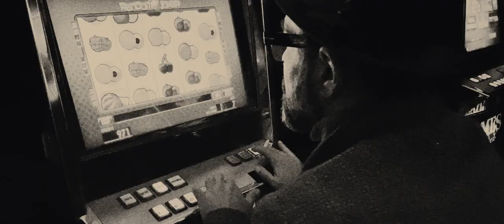Bege Fank i Skubi - Duboko feat. Ivana Zečević i DJ BKO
Prvi video/singl sa "Duboko" EP-ja

Audio:

Muzika i mix: Skubi
Tekst i rep vokal: Bege Fank
Vokal: Ivana Zečević
Skreč: DJ BKO
Mastering: SevdahBABY

Režija: Bege Fank
Direktor fotografije / Montaža: Milan Stanković (Galama!)

Hvala svima koji su pomogli u realizaciji videa/singla "Duboko":

Yuki, Ljubica, Anđela, Nenad, Ivan, Daniel, Vuk, Aleksandra, Del Floresi, Marko, Luka, Damir, Miloš, Vir, Ognjen, Gizmo, Damjan, Mixa.

Tekst:

Dok veče pada tišina vlada duboko dole u dubinama grada
Svi su mladi kad noć je mlada i veruju da mogu da stignu sve
Neki su u gasu "Požuri polako", neki su u gasu "Idemo jako"
Neki su u gasu, a neki i nisu, a svi su jednako daleko i blizu
I svi će da siđu dublje u klub jer svi tu gotive da izgube domet
Tek malo tu i tamo da se puste u promet da bi našli nekog s kim ne bi
da se ljube; Znam ljude i znam da vole i da gube i da ne vole i neće
da im sve bude super i meni je to kul jer bogovima nikada i nije bio cilj da sude
Pa zato volim da zaronim
Da gledam to kao da su "Parovi"
Ugašeni su mi farovi
da ne ometam život koji voli svoj mrak
Ovo su noćni taktovi
jer su me baš noćni barovi
naučili da vidim lepote koje nikad
nije video ni Sunčev zrak; Ja
znam da bi trebalo da umirim flow sad
jer sam ga zaleteo ko kad je
Vasa Opel ono davno đirao
belu Targu kroz grad; Zato
fino kočim motorom,
malo sporije, pa sporo...
"s" to the "low"...
DU
BO
KO

Duboko

(skreč "Duboko kao prangija u Dunavu kod Beške")